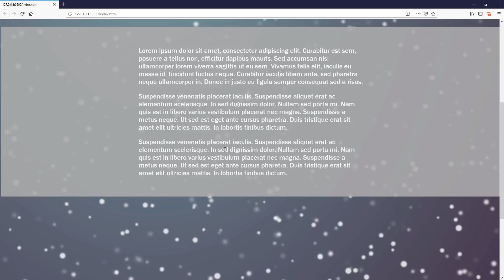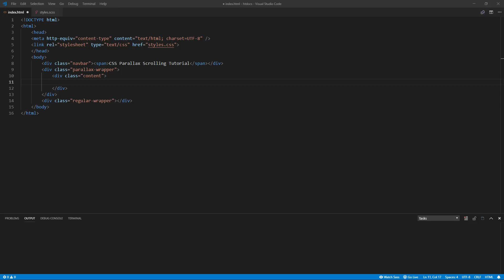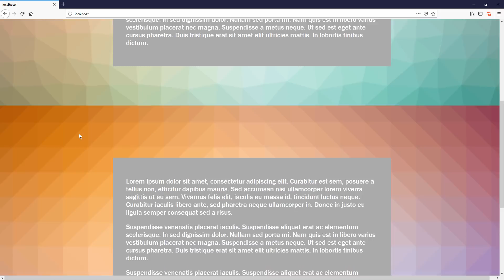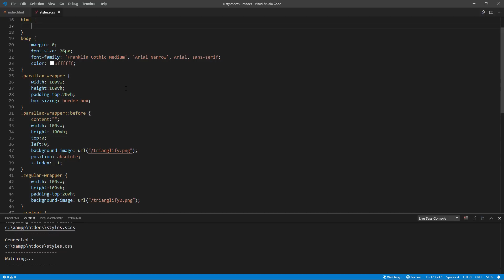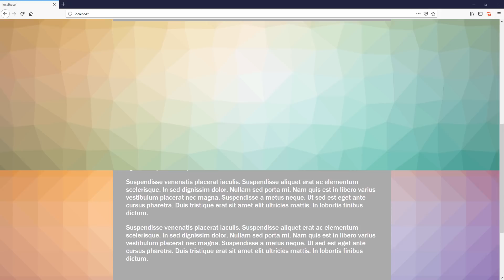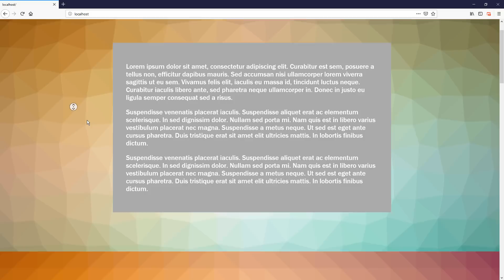Stunning Pure CSS Parallax Scrolling | 5 Minutes Tutorial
Pure CSS parallax effect tutorial to make elements scroll with different speed. You'll find a detailed explanation from scratch to a cool parallax scrolling website. All in 5 minutes!